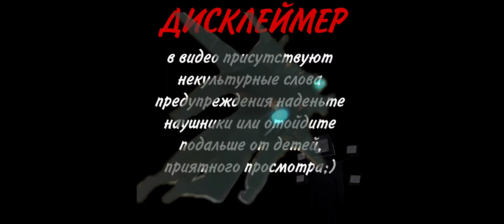ОЗВУЧКА 70 СЕРИИ SKIBIDI TOILET ЧАСТЬ 1!!!!!